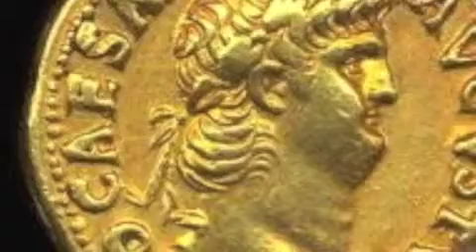We Can Be Nero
While Rome burns.